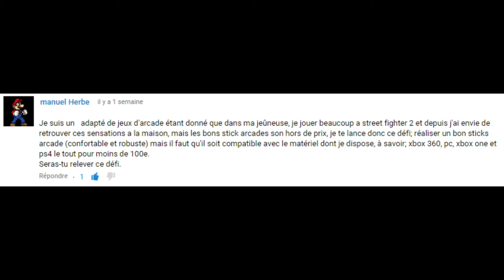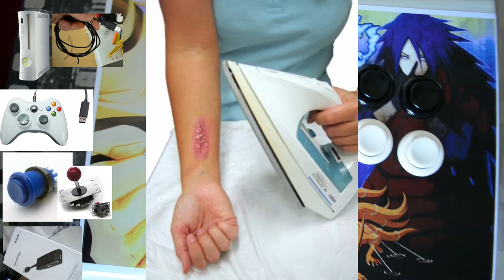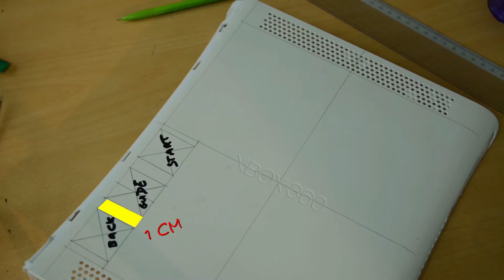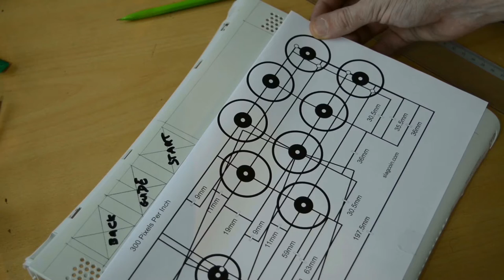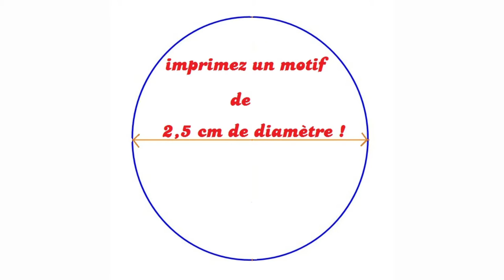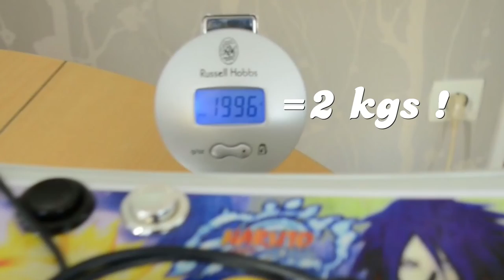Réaliser un stick arcade Naruto pour 100€ !! (PC PS3 PS4 XBOX one et 360) - Pr Micka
On a voulu me parasiter mon tuto mais j'ai réglé le problème !
Si tu te demande comment réaliser un stick arcade de A à Z , la réponse est dans cette vidéo !
Déroule !

manette - 10,47€ :

xbox HS 10€ :

fer à souder-10€ :

foret 28mm -2€ :

foret 3,5mm + 4 vis (2cm de long-3mm de large + écrou) + quelque colliers colson = 5€ dans un magasin de bricolage.

TOTAL = 99,47€ !

tu peux aimer : ♪♫ c'est ce qu'il y a de plus beau ♫♪

tu peux partager , penses à tes potes : enjailles leur esprit !

Quoique tu fasses , merci d'être passé me voir et portes toi bien l'ami :)